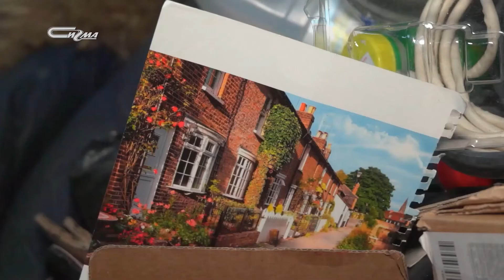Квартира с душком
Жителя Нового Уренгоя, который собирает мусор в своей квартире и подъезде, могут принудить к лечению